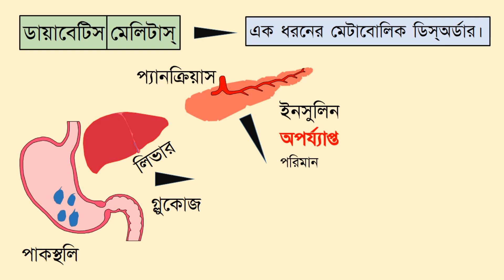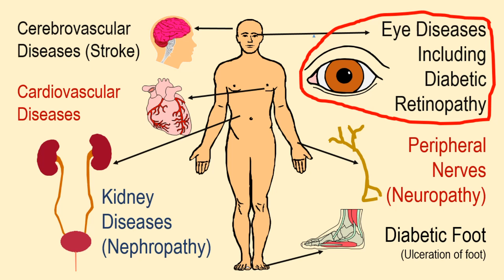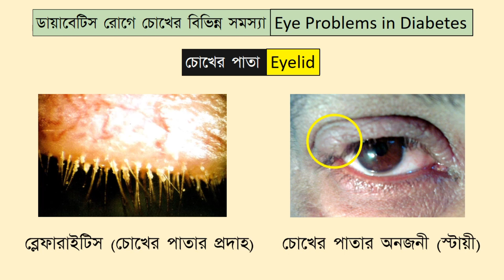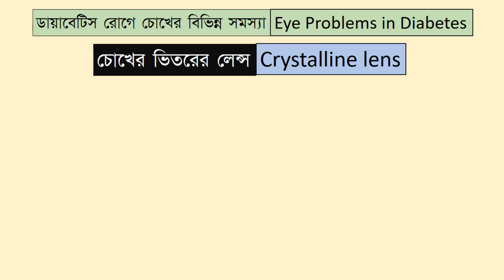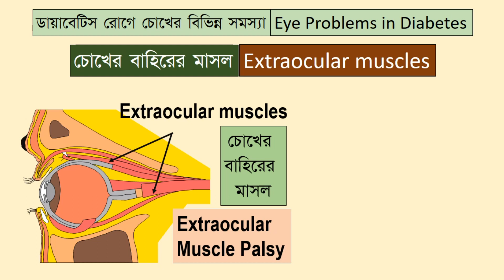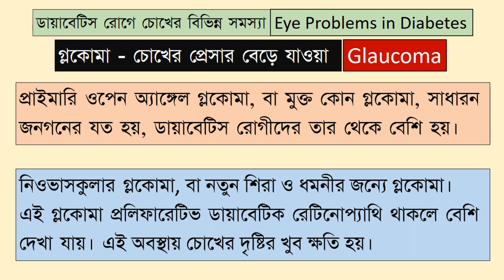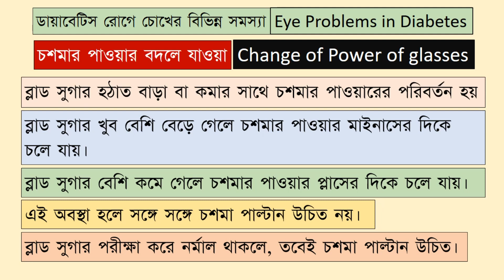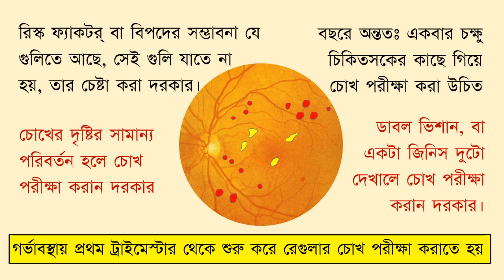Diabetes and Eye problems: Symptoms, signs and treatment.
Eye problems in Diabetes, Eye problems due to Diabetes, How does Diabetes affect your eyes,  Diabetic eye problems in Bengali,

Different types of eye problems that may occur in Diabetes have been discussed. While discussing, the following points were discussed.
Diabetic Retinopathy, Diabetic cataract, and many other problems that may occur in Diabetes have been mentioned, with clinical photographs and diagrams.
Also discussed, what is Diabetes, and how it occurs.
Please watch the video till the end to get a comprehensive knowledge on the subject.

The information on various General and Eye Conditions / Problems. their Prevention, and managements/ Treatments mentioned / expressed in different Videos of this and my other Channels are indicative and for general guidance  only. These must not be taken as proper treatments of the diseases / conditions / problems. These must not be considered substitutes of Doctor’s or Health Care Professional’s advices.